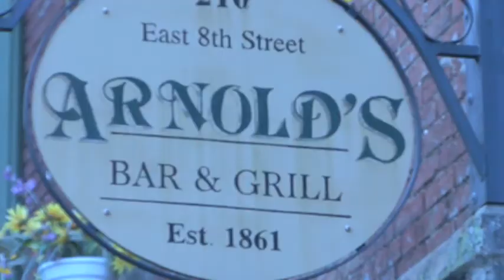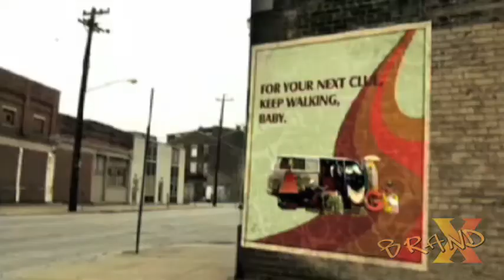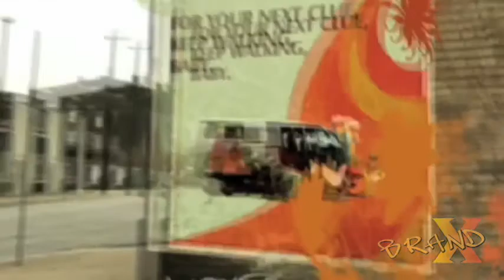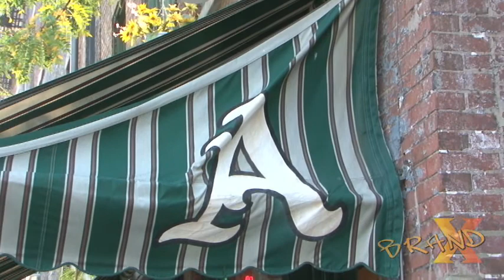Brand X Episode 3 (1 of 3)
This week features music videos from bands who are schedule to perform at the 2009 Midpoint Music Festival in Cincinnati.

VJ: Lucy Nowakowski
Location: Arnold's Bar and Grill
Music Videos:
"Golden Phone" - Micachu & The Shapes
"All This Time" - The Heatless Bastards
"Pop Singer" - Eat Sugar
"Jonny Jerusalem" - Loyal Divide
"World of Machines" - Mock Orange
"So Happy (We Could Be)" - For Feather